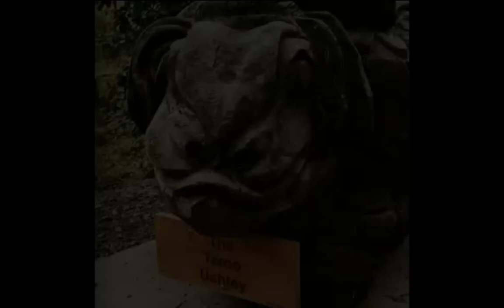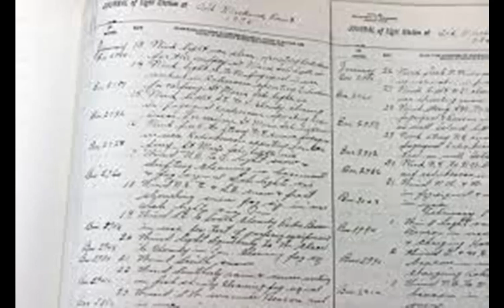Dark Celtic History Podcast - 6 tales of Monsters from the waters depths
Ye Olde Scot the Celtic culture channel presents
Dark Celtic History Podcast -  6 tales of Monsters from the depths of the waters.